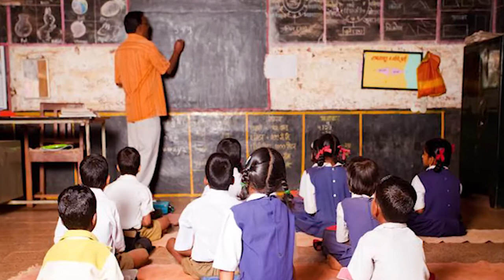ନାରୀ ସମାଜ ଙ୍କୁ ଆହ୍ଵାନ ଓଡ଼ିଶା /Odisha motivation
sambalpuri
Dr Dolamani Satpathy